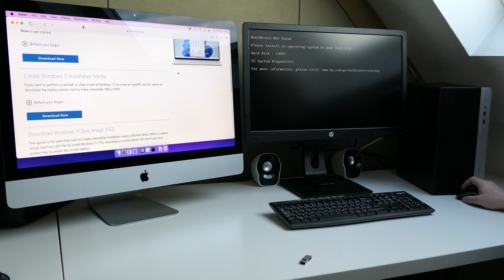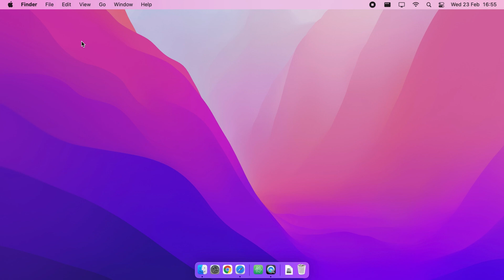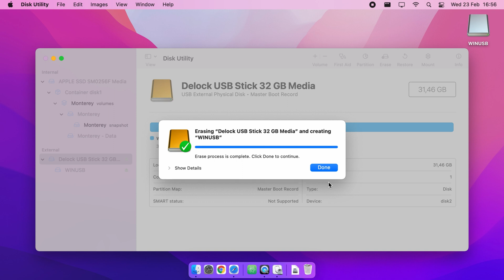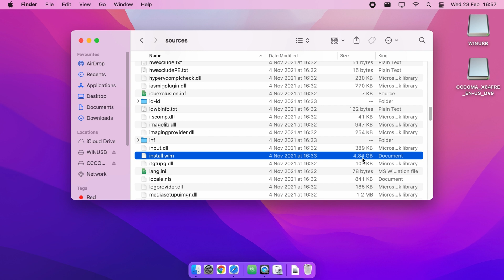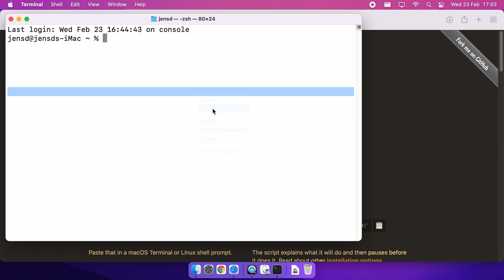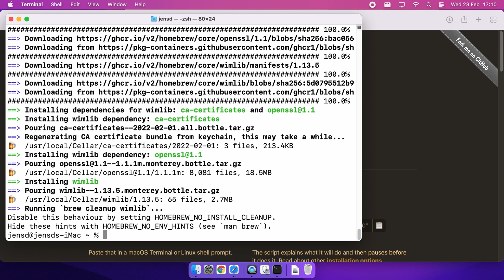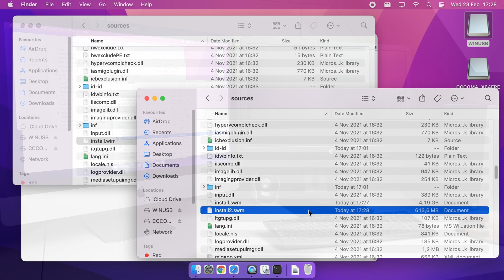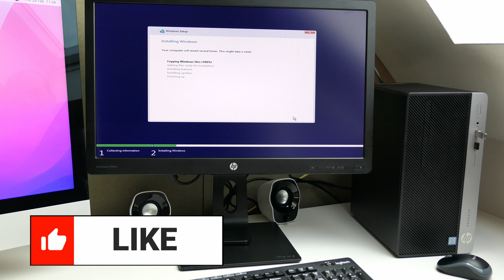Create bootable Windows 11 installation USB from macOS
In this video I will explain how to create a bootable USB drive for Windows 11 installation from macOS. This can be used to install Windows 12 on both an Apple Mac but also on a regular PC. There is no need for bootcamp assistant or another Windows-based system.

You can also find the info shared in this video explained in detail on my blog. Link for this video

Chapters:
01:08 - Download Windows 11 ISO
02:09 - Prepare USB drive
03:56 - Copy files to USB
05:28 - Prepare for splitting install.wim
07:09 - Split install.wim
09:12 - Test the USB drive